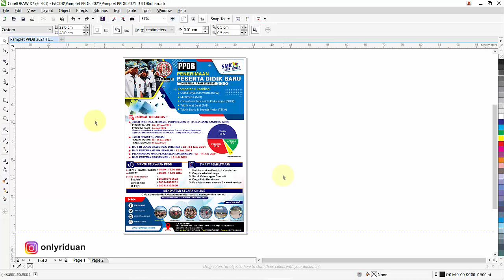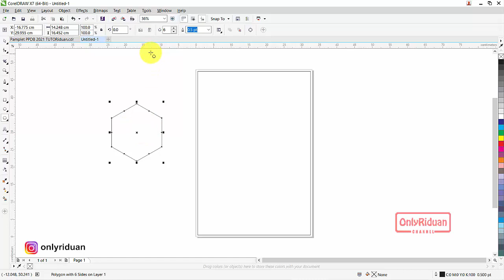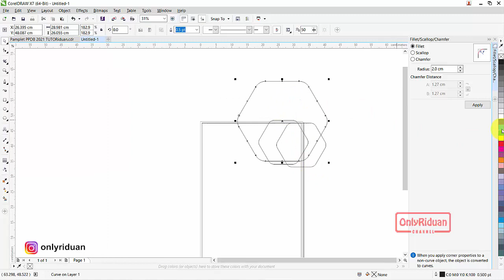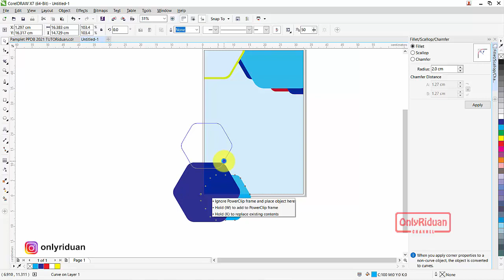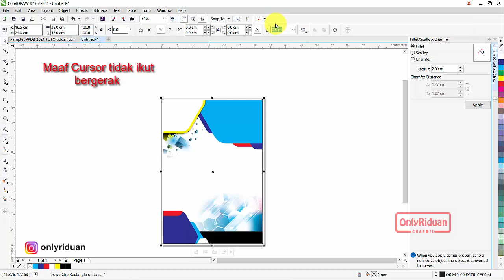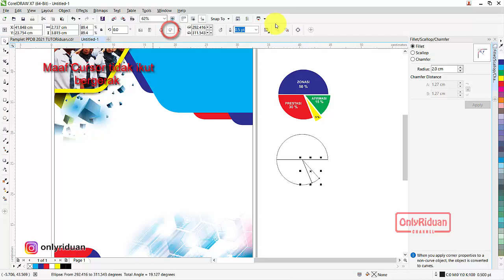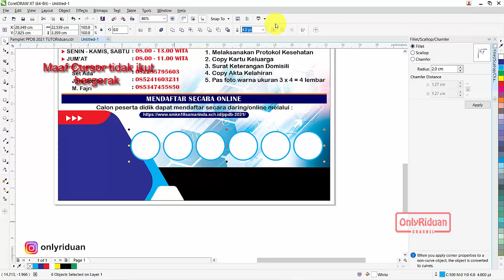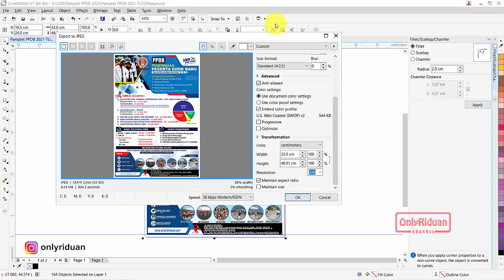Cara Mudah Membuat Pamflet PPDB 2021 dengan CorelDraw - Pamphlet Design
Cara Mudah dan Cepat Desain Pamflet PPDB 2021 dengan polygon Coreldraw (Free CDR), Pamphlet Design, Desain Pamplet Pendaftaran Siswa baru, Pamplet penerimaan murid baru.

Semoga Bermanfaat